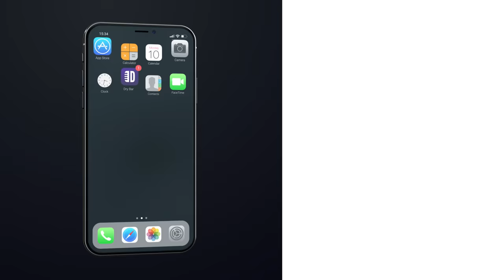How To Make People Uncomfortable. Tom Clark - Full Special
Did you enjoy this full special from Tom Clark? If you answered yes, chances are you'll enjoy our other comedy specials as well, and you can watch them for FREE right now on the Dry Bar Comedy App. The app is free to download and is available on all android and iOS devices